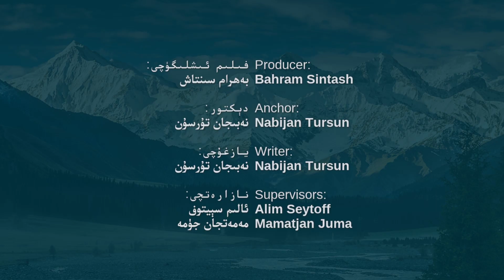تارىخشۇناسلار: «شەرقىي تۈركىستاننىڭ ئىستىلا قىلىنغان زېمىن» لىقى بىر تارىخىي ھەقىقەت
ئاپتورى: نەبىجان تۇرسۇن

Тарихшунаслар: “Шәрқий Түркистанниң Истила Қилинған Земин” Лиқи Бир Тарихий Һәқиқәт | Нәбиҗан Турсун

Tarixshunaslar: “Sherqiy Türkistanning Istila Qilinghan Zémin” Liqi Bir Tarixiy Heqiqet | Nebijan Tursun

ئەركىن ئاسىيا رادىئوسى ئۇيغۇر بۆلۈمى ئەركىن خەۋەر ئاڭلاش ئىمكانىيىتى بولمىغان ئۇيغۇرلارنى ۋاقتىدا، توغرا،
 ئىشەنچلىك خەۋەر ۋە ئۇچۇر بىلەن تەمىنلەيدۇ.

Әркин Асийа Радиъоси Уйғур бөлүми әркин хәвәр аңлаш имканийити болмиған Уйғурларни вақтида, тоғра, ишәнчлик хәвәр вә учур билән тәминләйду.

Erkin Asiya Radi’osi Uyghur bölümi erkin xewer anglash imkaniyiti bolmighan Uyghurlarni waqtida, toghra, ishenchlik xewer we uchur bilen teminleydu.